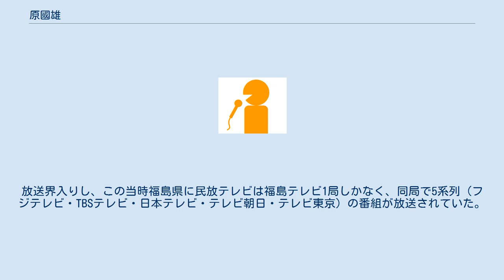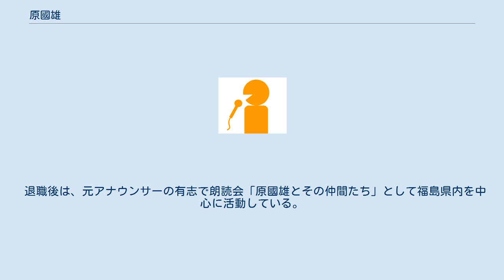原國雄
原 國雄（はら くにお、1944年9月18日 - ）は、1950年代の俳優、1960年代後期 - 2000年代のアナウンサー。
 東京都日野市出身。
 1954年、子役として芸能界にデビュー。
1959年、芸能界を引退する。
 1968年、早稲田大学政治経済学部を卒業後、福島テレビに入社（同期には鈴木孝之、玉盛孝江）。
放送界入りし、この当時福島県に民放テレビは福島テレビ1局しかなく、同局で5系列（フジテレビ・TBSテレビ・日本テレビ・テレビ朝日・テレビ東京）の番組が放送されていた。
 父は東映プロデューサーだったことから小学3年生から約5年間子役として『母水仙』『少年探偵団』『月光仮面』などに出演するが中学時に芸能界を引退。
 前述の早稲田大学ではアナウンス研究会にも所属。
同研究会ではフジテレビに入社した逸見政孝、松倉悦郎、および毎日放送（MBS）に入社した板倉俊彦と同期であった。
また、同じく前述の福島テレビではアナウンス部長、アナウンス室参事補、福島県立点字図書館朗読奉仕者養成教室講師も歴任。
 2004年、福島テレビ関連会社に籍を置き、引き続き活動。
 2008年6月6日、福島テレビ関連会社を退職、福島テレビのオープンネット時代・クロスネット時代（NNN及びJNN加盟時代など）を知る在籍のアナウンサーとしては原が最後となり、福島県内の放送局のアナウンサーでは最年長での退職となった。
 退職後は、元アナウンサーの有志で朗読会「原國雄とその仲間たち」として福島県内を中心に活動している。